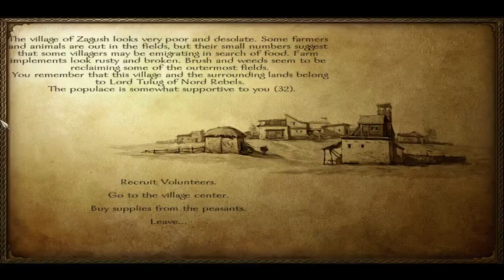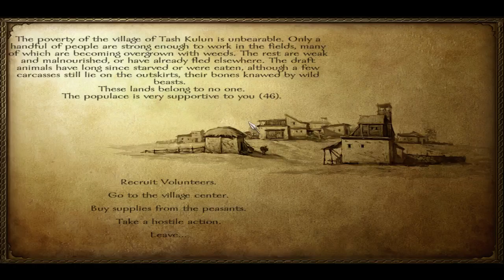M&B Warband Cattle mission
This video details the cattle delivery mission you can do for a village elder.